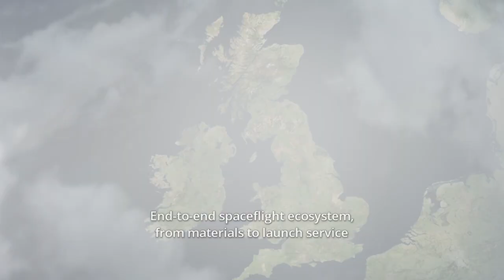Black Arrow Space Technologies - Seaborne Launch System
Updated video demonstrating Black Arrow's sustainable seaborne launch system providing satellite launch services from ship-based launch platforms.